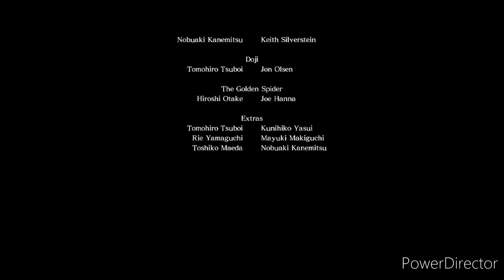Forging Ahead! Asura's Wrath Playthrough Part 12